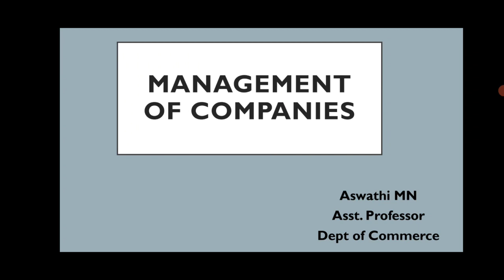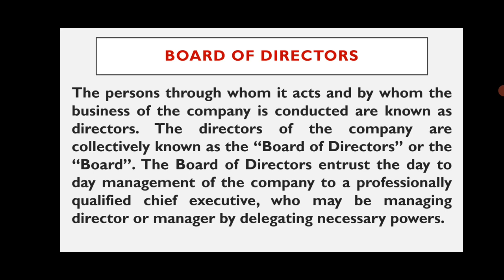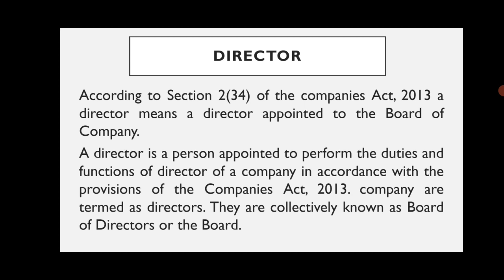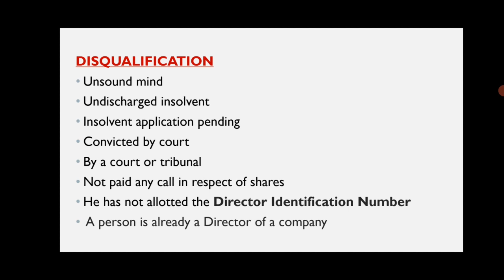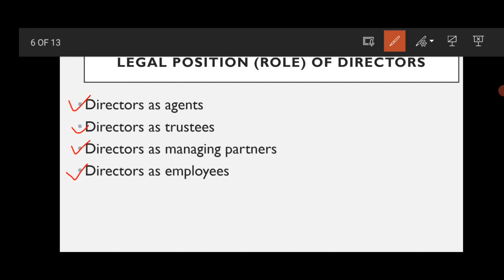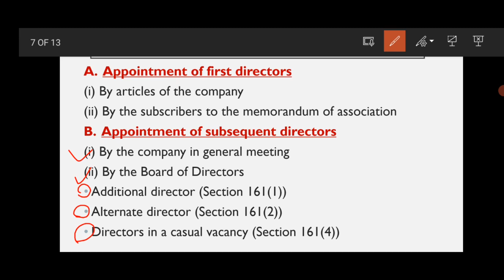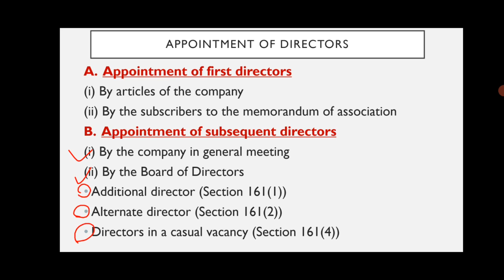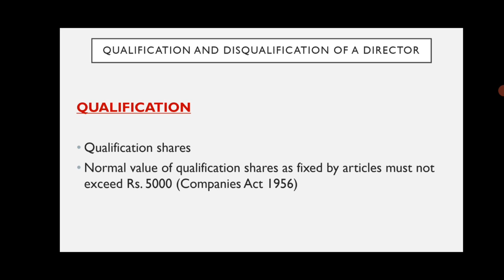corporate law 5